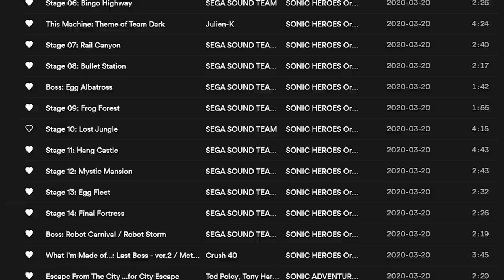My Complicated Relationship With Sonic Adventure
Unearthing my childhood memories and blasting them to smithereens!

Sonic Adventure Retrospective Review Critique KingK